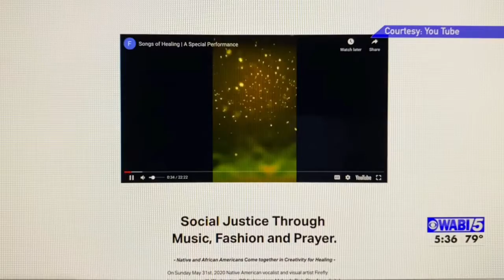Firefly in the News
WABI TV 5 featured my Songs of Healing collaboration with Malonda Rich-Star and Donna Decontie-Brown.